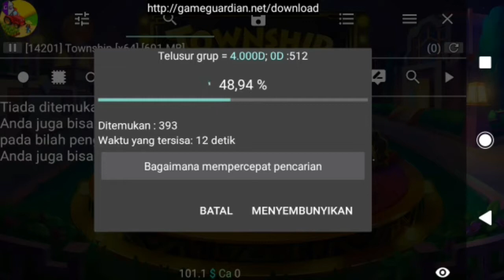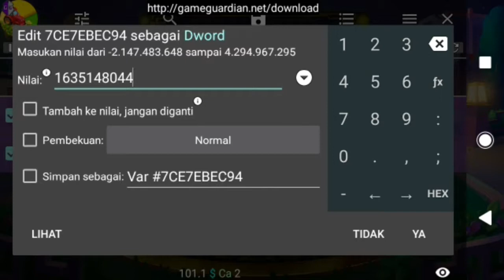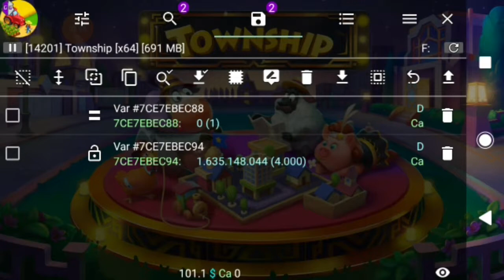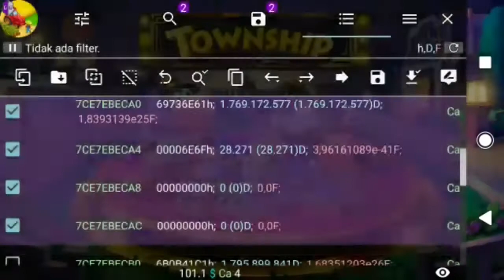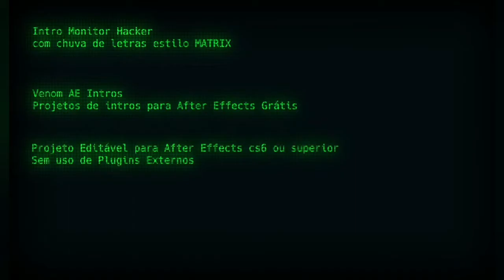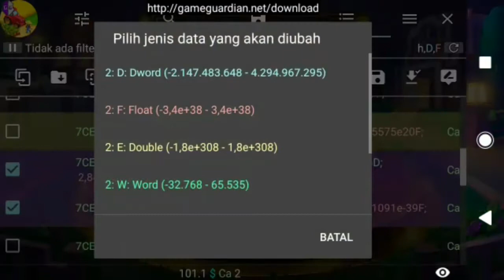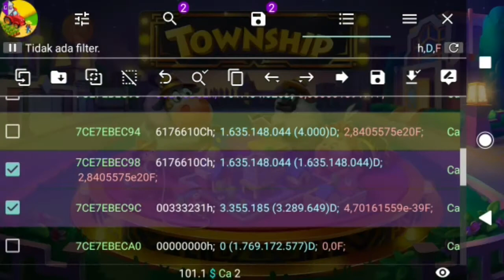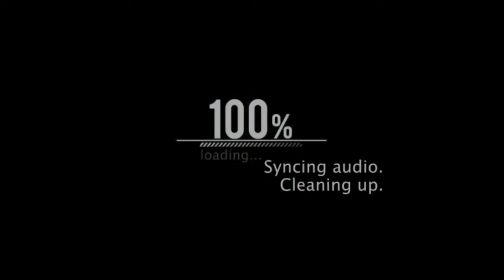TOWNSHIP / HACK FOTO PROFIL 1thn - 7thn (EVENT GOLD PASS)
Disini Kami Berbagi Tutorial
HACK EVENT GOLD PASS
PROFIL 1th - 7th
Semoga Bermanfaat Untuk Semua Nya🙏

Terimakasih Sudah Mampir Di Channel N4U
Supaya Channel Kami Lebih Semangat  & Saling Berbagi Tentang Apa Yang Kami Dapat Lakukan Untuk Semua Nya
Terimakasih Sebelum Nya🤗🙏🏻🙏🏻